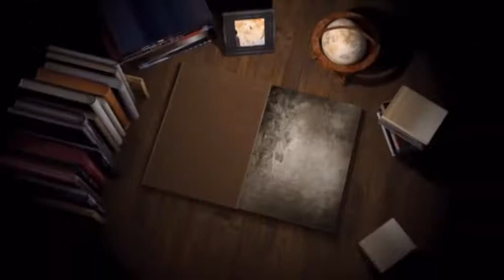266A 25-10-2017 ਰਸਮ ਪਗੜੀ ਸਵਰਨ ਬੇਰੀ, ਗੀਤਾ ਮੰਦਿਰ ਮਾਡਲ ਟਾਊਨ (ਜਲੰਧਰ)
Rasam Pagri Swarn Beri, Geeta Mandir Model Town (Jalandhar)